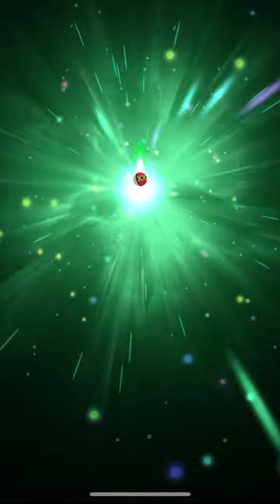On the Hunt for EVERY Shiny Dragon 🐉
This is a teaser for the big project I’m working on. That’s right, I’m on my way to becoming an actual dragon master with EVERY shiny Pokemon. Most of the hunt will be done with another fellow dragon appreciator and friend Tay!

May the odds be ever in our favor